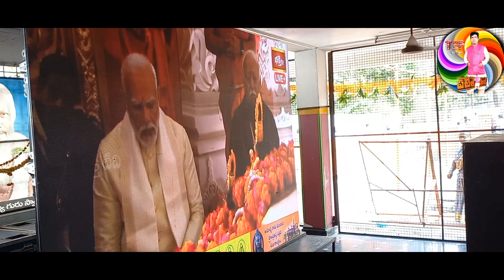అయోధ్య బాల రాముడి ప్రాణ ప్రతిష్ట సందర్భంగా రామగుండం శ్రీ భక్తాంజానేయ స్వామీ దేవాలయం లో పూజ